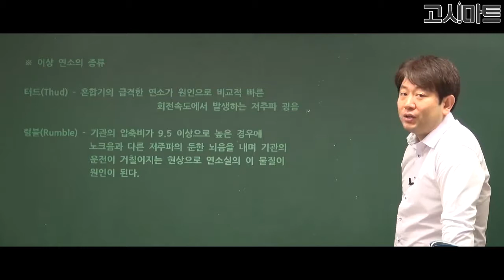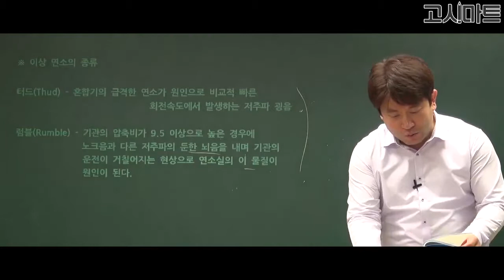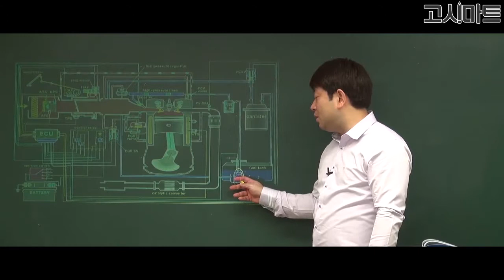운전직공무원_이상 연소의 종류와 연료 계통에 대한 설명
이상 연소의 종류와 연료 계통에 대한 설명